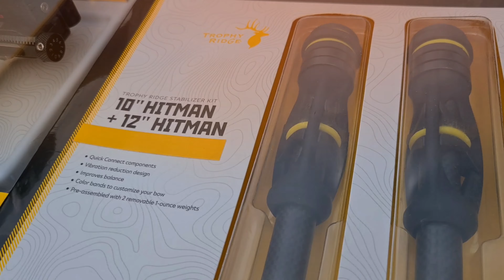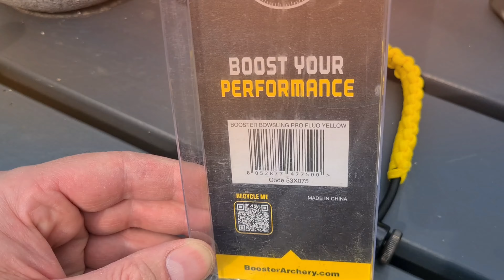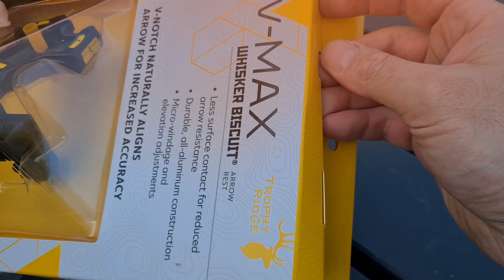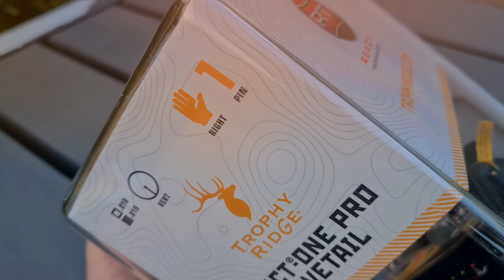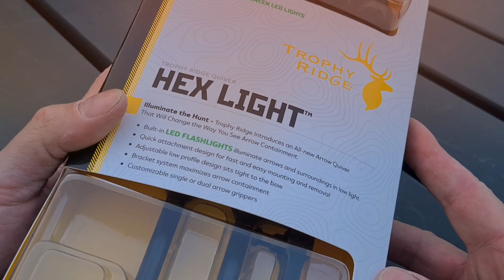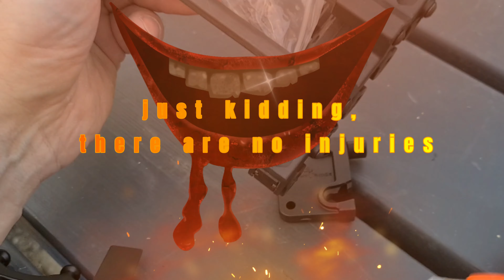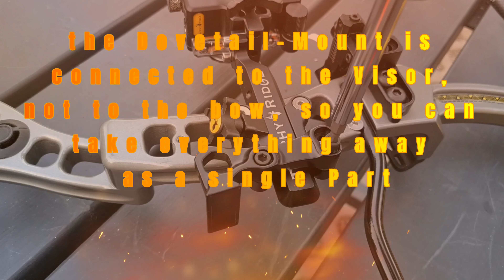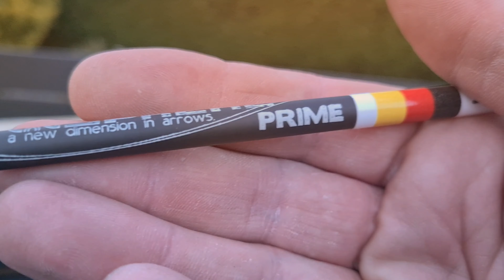EK-Archery AXIS - Trophy Ridge - Compound Bow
I'm installing Parts from Tropy Ridge on my EK-Archery AXIS Compound Bow to complete a Hunting Bow.

EK-Archery AXIS Titanium Compound Bow
TROPHY RIDGE React One Pro - Dovetail
TROPHY RIDGE Whisker Biscuit V Max
TROPHY RIDGE Hex Light 5 Quiver
TROPHY RIDGE Hitam Stabilisator Kit 12"/10"
INFITEC Vibration Damper
BOOSTER Bow Sling